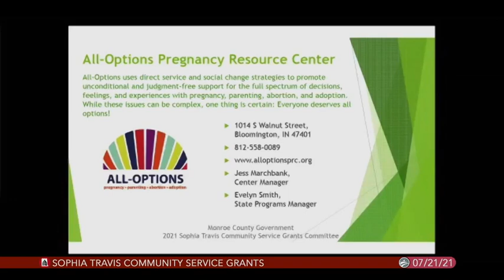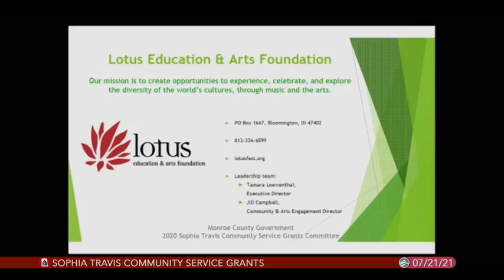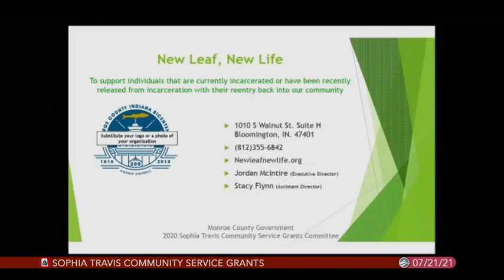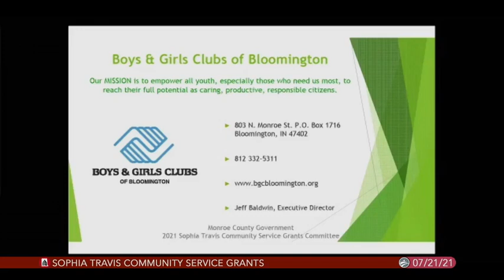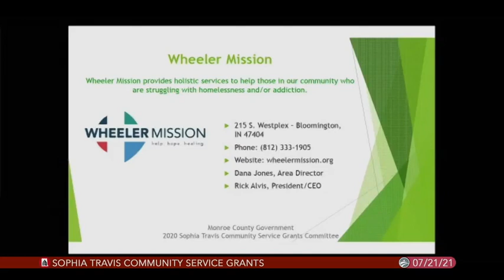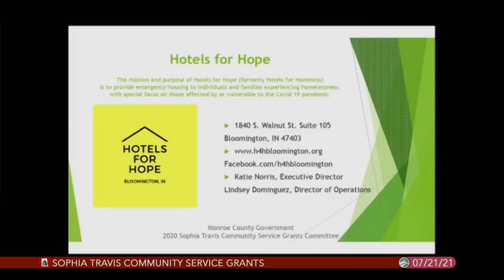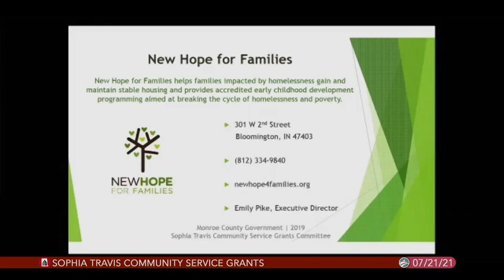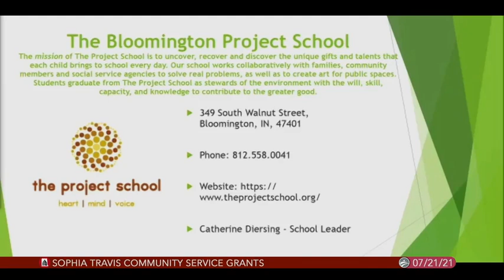Monroe County Sophia Travis Community Service Grants, July 21, 2021